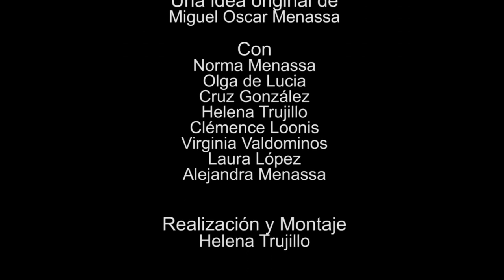191 POESÍA MÁS POESÍA: PORFIRIO BARBA JACOB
191 POESÍA MÁS POESÍA: PORFIRIO BARBA JACOB